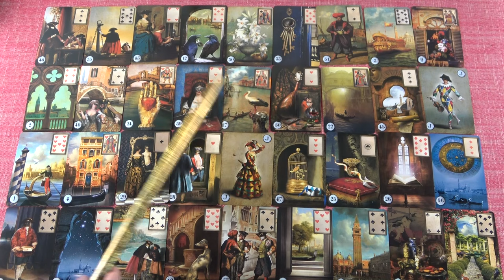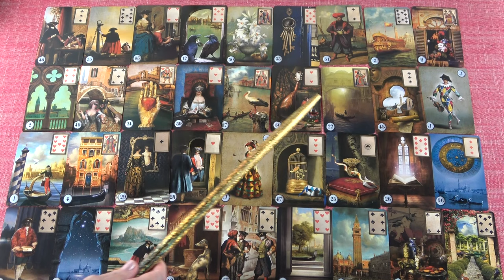NYILAS jegye - Mi várható November hónapban?